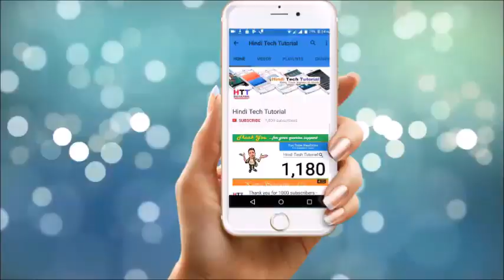GOA BEACH INSANITY & NIGHT LIFE IN GOA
Goa has always been a perfect vacation place for all. People from far away places visit India's party capital to enjoy the diversity in Holiday.

Most of the beach shacks have their bars while some places exclusively serve alcohol. Some of the popular bars and pubs here are – Shores Bar and Guru Bar at Anjuna Beach, Britto’s at Baga beach, Found Things at Palolem beach, Tamrind Tree near Sinquerim – Candolim road, among others.

Guys You Are My Family Now I Need Ur Strong Support.
Camera - vivo Y51L
Software - Movie Maker
Laptop - Acer Gatway